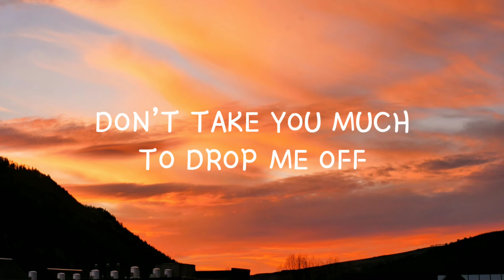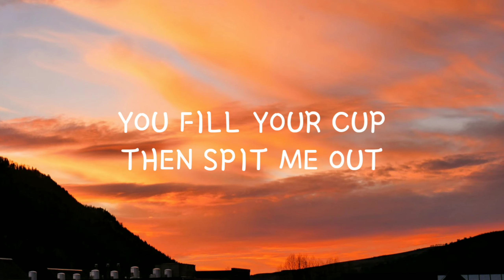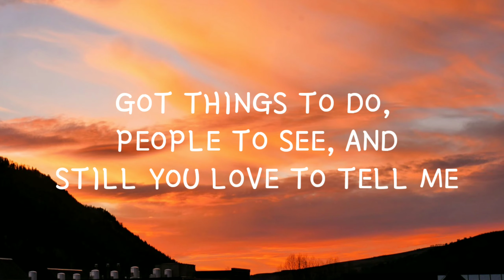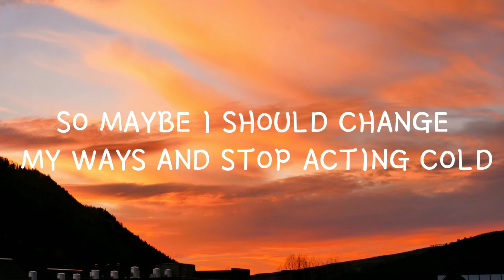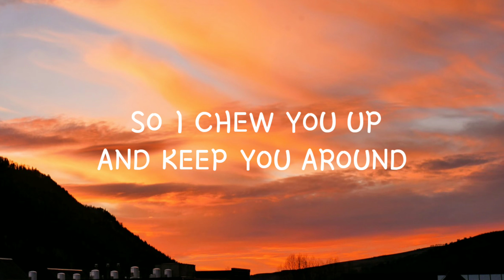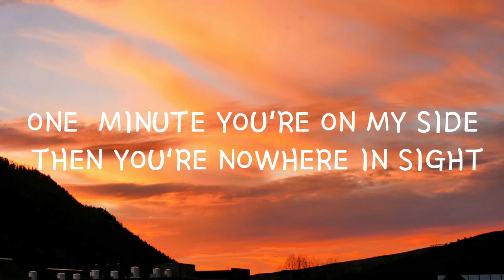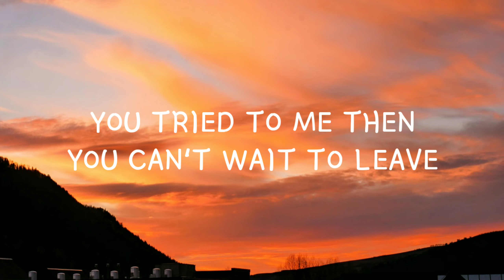Hauskey - “One Minute” feat. Hope Tala (Lyrics)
Lyrics: 🤟

One minute you're on my side
Then you're nowhere in sight
One minute you care
Then you're not there
You go friend to finished
In one minute

You're tied to me
Then you can't wait to leave
In one minute

I'm glad I was convenient
For the time that you needed me
Let it hit you when you're leavin'
Cause I'm sure you'll be back when you get lonely
Didn't take you much
To drop me off
When you found somebody else
Someone new to take off your belt
Oh well, oh well

Yeah you chew me up
And keep me round
You fill your cup
Then spit me out

In one minute

In one minute

It's not my fault that you can't live without me
Got things to do, people to see, and still you love to tell me
I'm an independent woman, take out what I put in
Sometimes I can't help it, doing things I shouldn't
Oh
But I guess you got feelings involved
So maybe I should change my ways and stop acting cold
But good behaviour gets so old

So I chew you up
And keep you around
Yeah I fill my cup
And spit you out

In one minute

In one minute